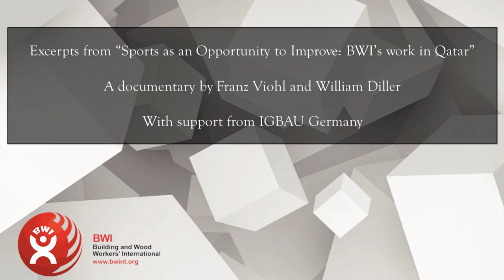BWI Qatar Documentary